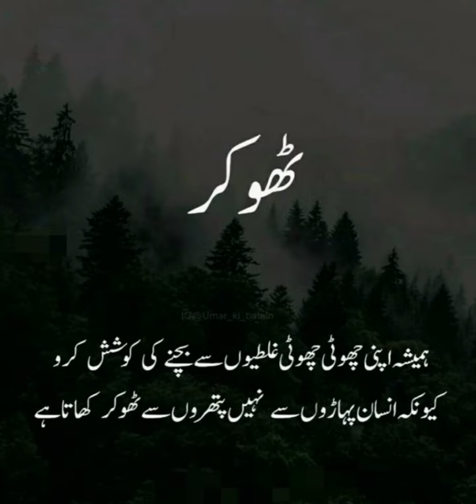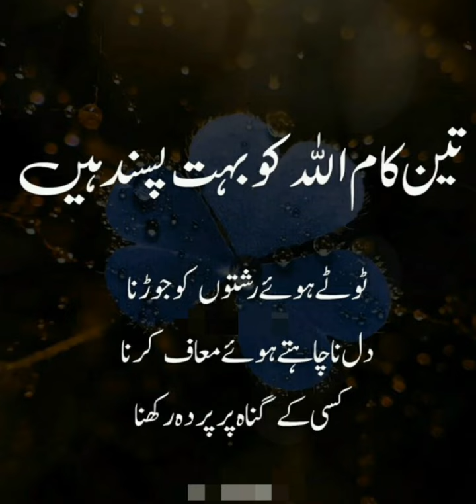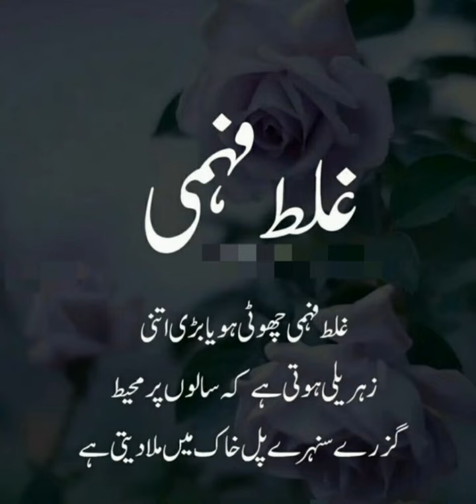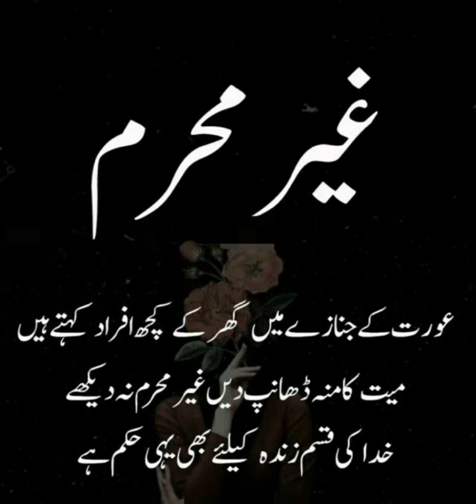Motivational Quotes in urdu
Motivational Quotes in urdu || Best urdu quotes